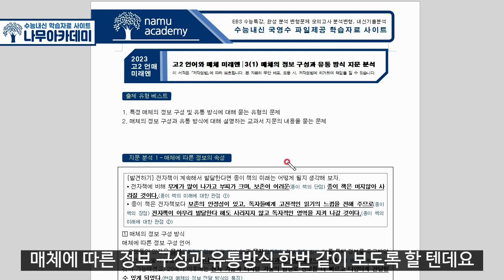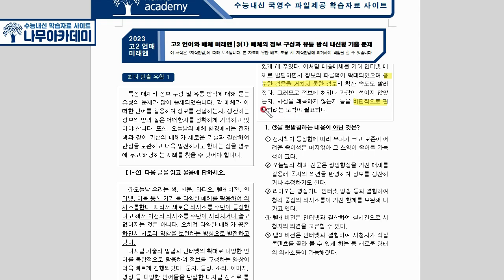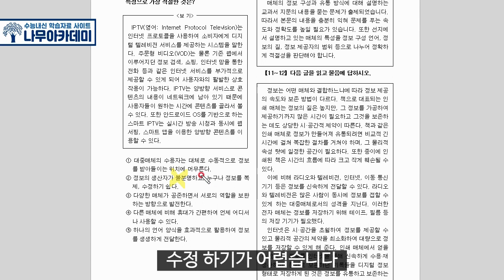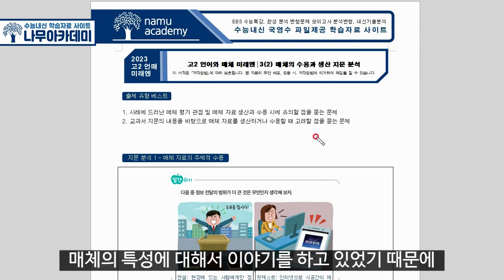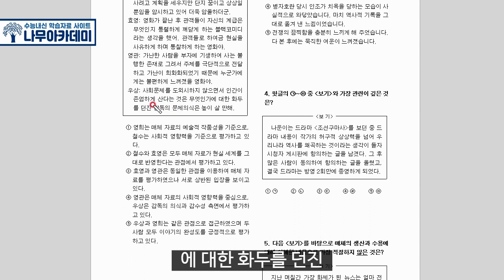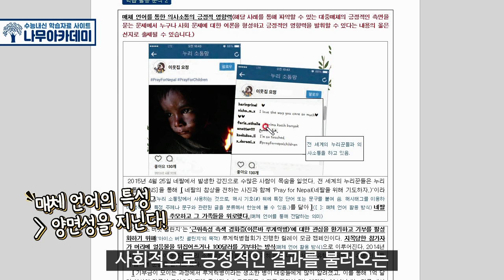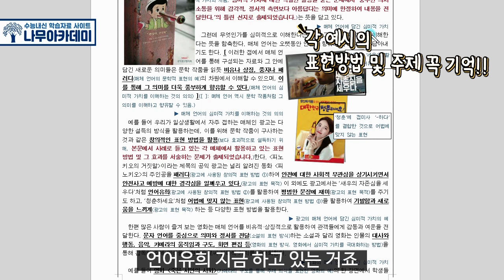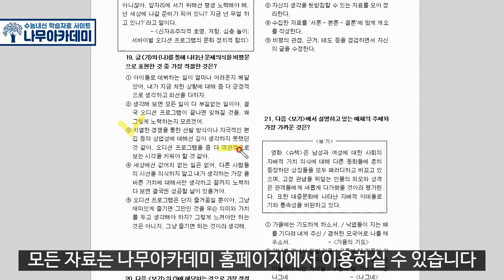고2 언어와 매체 미래엔 3. 매체의 탐구와 활용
고2 언어와 매체 미래엔 3. 매체의 탐구와 활용 핵심 강의입니다.

0:00:00 인트로
0:00:13 3(1) 매체의 정보 구성과 유통 방식
0:22:27 3(2) 매체의 수용과 생산
0:45:41 3(3) 매체 언어의 표현과 활용